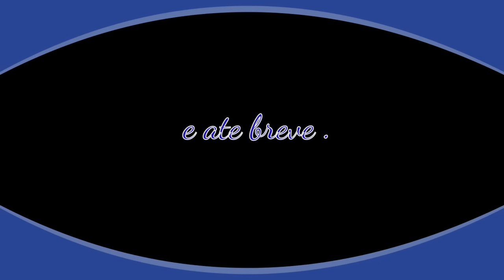Pílulas do Evangelho - Você é Realmente Livre?